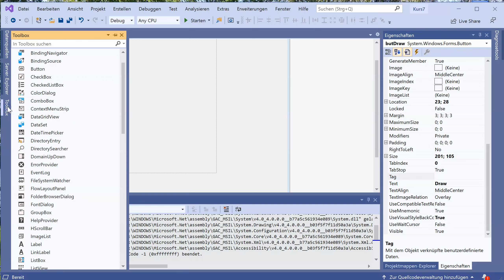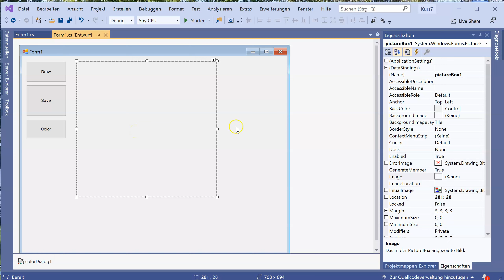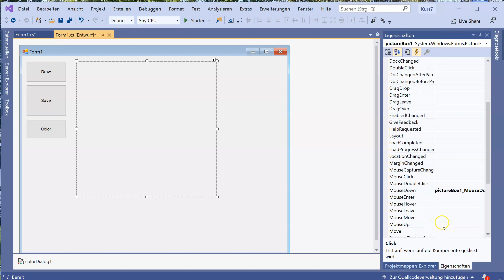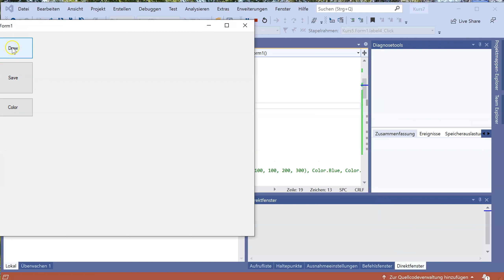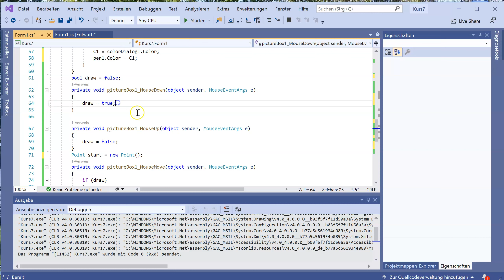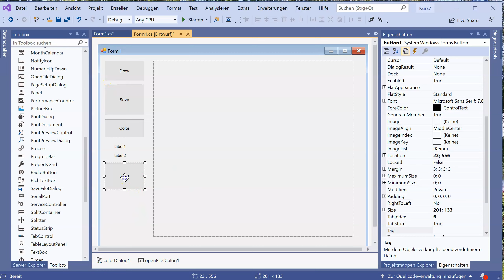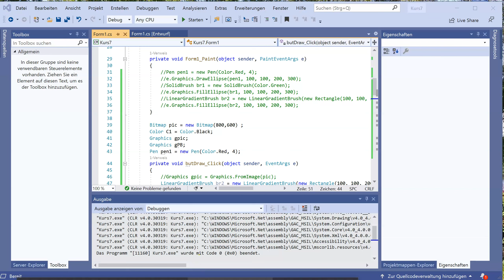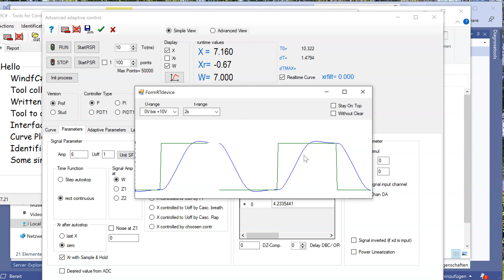VisuProg 22 Kurs 7 Graphics 2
Freihand zeichnen auf Bildern mit MouseMove